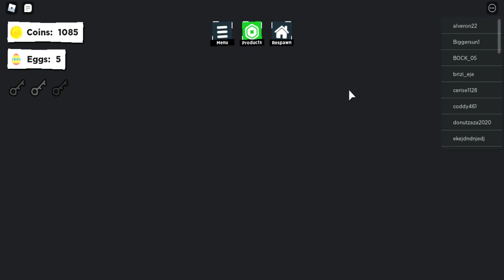I play the weirdest game ever with my sis/fan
this game is halarious